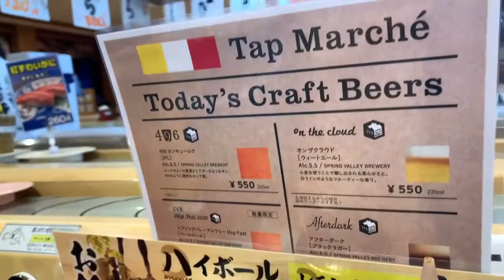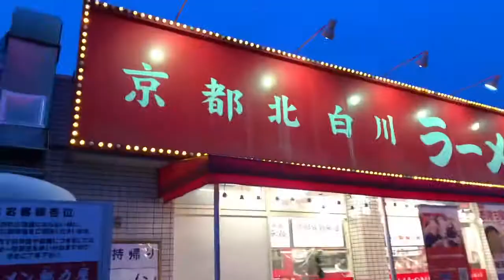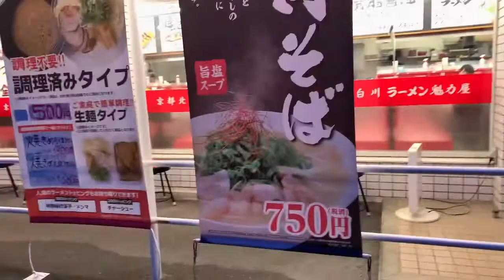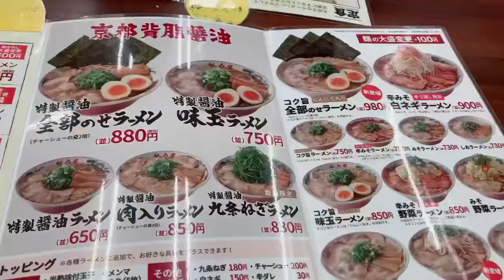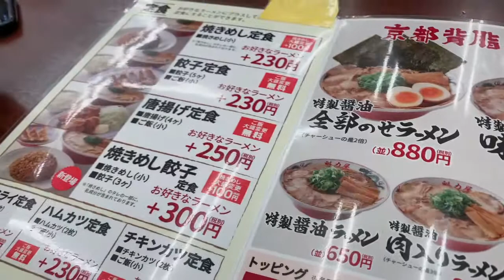STRESS-EATING WITH TEAM KALAHI & JOYCE D VLOG